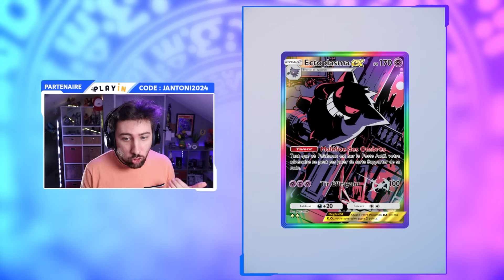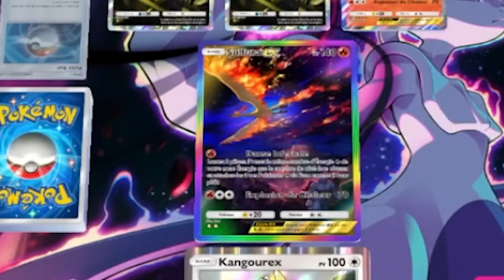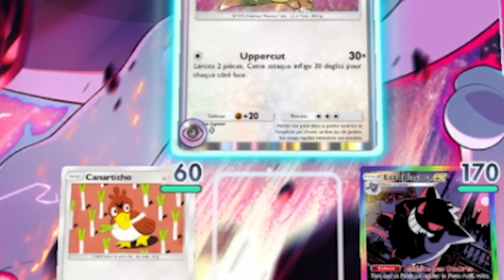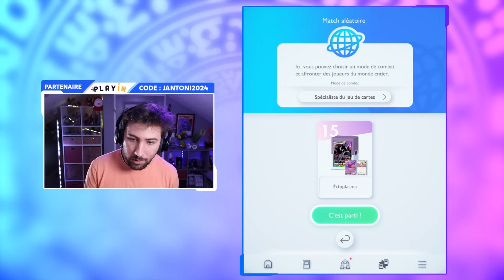J'ai TOUT TENTÉ avec ECTOPLASMA EX ! Quelle est la meilleure version sur Pokémon Pocket TCG ?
Ectoplasma Ex est très peu joué alors que son talent peut vraiment vous faire gagner des games ! On tente de trouver la meilleure version sur Pokémon Pocket TCG !

✨ * Mes réseaux ! * ✨

50% de points de fidélité en +
Comment fonctionnent les points ? ➡️

Canon eos M50 + objectif basique ▶️
Micro (Elgato Wave DX) ▶️
Bras flexible de Micro ▶️
Table de mixage (Focusrite 2i2) ▶️
Casque (Soundcore Q30) ▶️
Souris (Logitech G502 LIGHTSPEED) ▶️
Webcam (C920) ▶️
Clavier (CORSAIR K55) ▶️
Boitier d'acquisition (AVerMedia Live Gamer MINI GC311) ▶️
Keylight Elgato ▶️
Panneau LED (Neewer 660 LED) ▶️
Le tube derrière moi qui fait de la lumière (Goove RGBICWW) ▶️